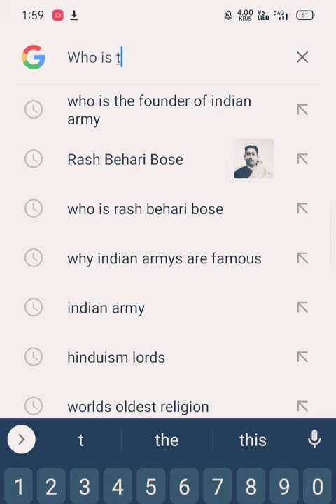Founder Of Indian National Army 🪖indianarmy india fauji 👑🔥💯 🇮🇳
indianarmy ilovemy India
India is Love
Im Indian